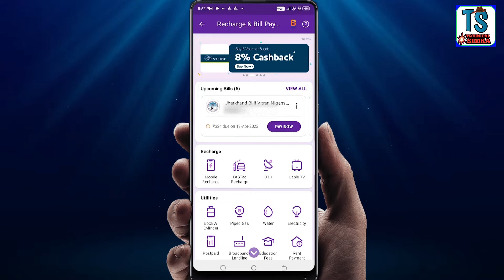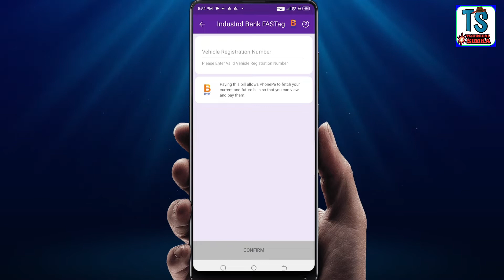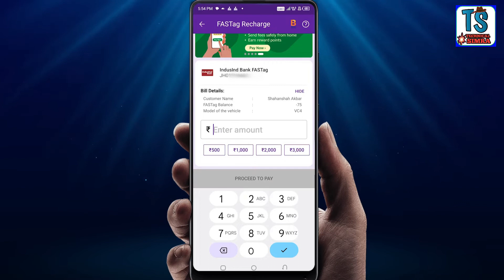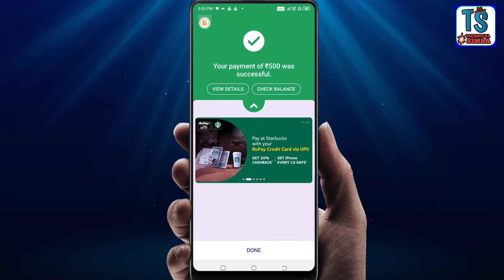Fastag Recharge कैसे करें? | How to Recharge Fastag | Phone pe से Fastag Recharge | 2023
Hi...

is video me maine bataya hai k phone PE se fastag recharge kaise karte hain. ummid karta hun ke video apko pasand ayegi...

some special product links---
boya mic

Green parda

360 rotable mobile stand

super stand for mobile and camera

Blue Yeti USB Microphone for Recording, Streaming, Gaming, Podcasting on PC and Mac, Condenser Mic for Laptop or Computer with Blue VO!CE Effects, Adjustable Stand, Plug and Play - Silver

Super Marche Wireless Handheld Microphones with Cover-Hi-Fi and Speaker for All Android Smartphones (Gold)

Professional 46 CM (18 inch) Big LED Ring Light with 2 Color Modes Dimmable Lighting, Photo-shoot, Video shoot, Live Stream, Makeup & more, Compatible with iPhone/ Android Phones & Cameras

Simpex LED 180 with Build in Battery. Portable LED Video Light with Color Temperature 3200k-560k. Mobile LED Video Light

Moza Aircross 2 - Ultra-Lightweight 3-Axis Electronic Gimbal Stabilizer for Mirrorless Cameras (Max Payload (3.2kg) - Blac

Godox P120H 120cm Deep Parabolic Soft Box with Bowens Mount Adapter Ring for Aperture (Black)

Vanguard Camera Backpack |VEO Select 47 BF I 1-2 Pro DSLRs with lens upto 70-200mm, 3-4 lenses, flash and accessories I Upto 15 inch laptop I Tablet I Rain Cover Included, Black

Sigma 150-600 mm f/5-6.3 DG OS HSM Contemporary Lens for Canon Cameras (745101)

pTron Sonor Lite 5W Wireless Bluetooth 5.0 Speaker with 12Hrs Playtime, Portable Outdoor Speaker with 3.5mm Aux/Micro SD/USB Drive Slots, Built-in Mic, Fully Integrated Music & Call Controls (Black)

BOYA by-MM1 Universal Cardiod Shotgun Microphone Mini Mic for iOS iPhone 8 8 Plus 7 7 Plus 6 6s Mac iPad Tablet Canon Nikon DSLR Camera Camcorder

Zebronics Zeb-Warrior 2.0 Multimedia Speaker with Aux Connectivity,USB Powered and Volume Control

Gaming Keyboard and Mouse Combo, 3 Color LED Backlight, Upto 2400 DPI 5 Button LED Mouse (Black)

Gaming Headphones with Microphone for PC

Agrima 4 Port USB Hub with LED Indicator and Switch (White)

Ultimate (S) Multi-Functional Ergonomic Gaming Chair with Premium & Soft Fabric, Best in Class Comfort, 3 Years Warranty (Black & Blue) (Large Size)

Trend Products Faiz Products PUBG Controllers for Mobile, Gaming Accessory Kit (Black, for All Android Mobile Phone)

Redgear MP35 Speed-Type Gaming Mousepad (Black/Red)

EKSA E900 Pro Gaming Headset Xbox One Headset with 7.1 Surround Sound, PS4 Headset Noise Cancelling Over Ear Headphones with Mic&LED Light, Compatible with PC, PS4, PS5, Xbox One Controller, Xbox_one, windows, playstation4 (Black)

6 Finger - Pubg Gaming Trigger & Mobile Controller | Android & iOS iPhone | Best for Free Fire & Battleground

Wings Hawk True Wireless Earbuds | Gaming Inspired Case Design with LED-X Battery Indicator | Gaming Mode with 65 ms Low Latency | MEMS Mic for Better Call Quality | IPX5 Rating

RiaTech Magic Gel for Car Interior Cleaner, Keyboard Cleaner Gel Sticky Jelly Desktop Laptop Computer Dust Remover Flexible Reusable Soft Glue-Blue

MOCA [Translucent Soft Air-Cushioned Back] [Pencil Holder] Smart Flip Cover Case for iPad Air 2 A1566 A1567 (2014 Launched) iPad Flip Cover Case (Mid Night Green)  --  https//amzn.to/3EZEC5O

Zebronics Zeb-Klarity USB Gaming Mic for Recording / Streaming, compatible with PC, Omni Directional sound pickup, Flexible Neck, Mute Buttp